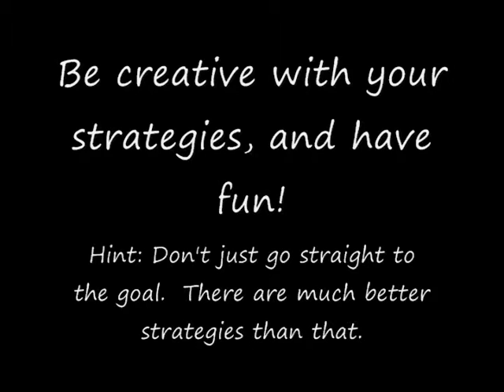Super Monkey Ball Touch and Roll Video Quiz - Level 4, Task 4 (Closed)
**FOR THIS TASK, PLEASE SET YOUR ENTRIES TO UNLISTED AND SEND ME A PM WITH A LINK TO YOUR VIDEO.**

FANTASCENE FALLS
Level 4, Task 4
Finish 4-4 Descending Rings with the highest time possible.  However, here's the catch: every banana you get will add FOUR seconds to your time.  For example, if you got one banana and finished with 53.00 left, you would have a time of 57.00 (which, by the way, is a better time than just going straight to the goal with no bananas) because you got one banana, which added four seconds to your time. [See below for points]
Timed. 1st place = 50 points, 2nd place = 30 points, 3rd place = 20 points, 4th place and below = 15 points.
YOU HAVE UNTIL THIS DATE TO SHOW YOUR VIDEOS: Saturday, July 30, 2011

**Want to participate?  Simply message me and I'll fill you in.  And I send messages with task updates + results exclusively to quiz participants, so get up and join! =)**